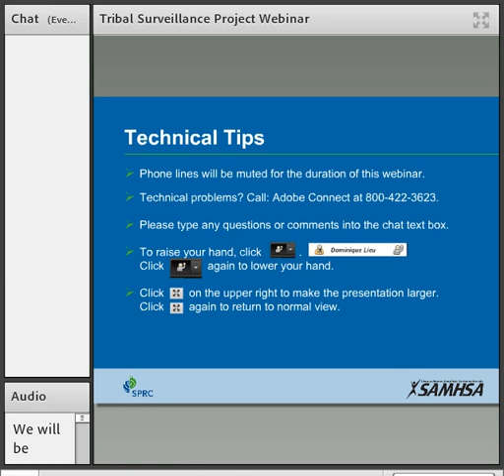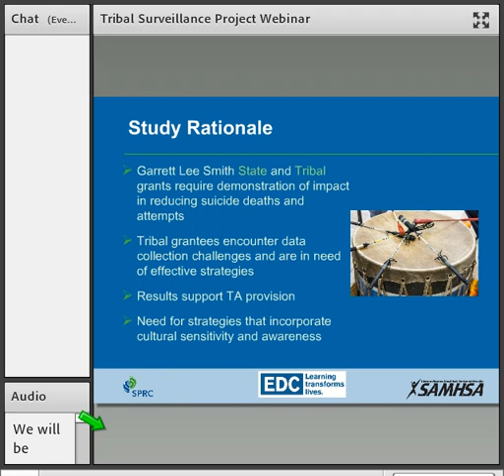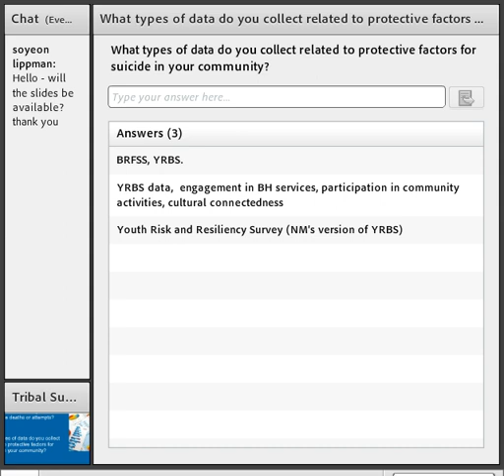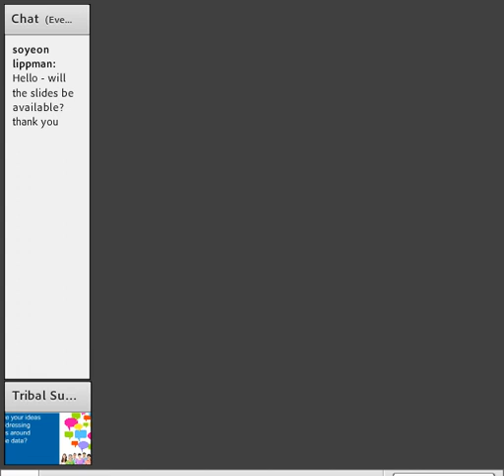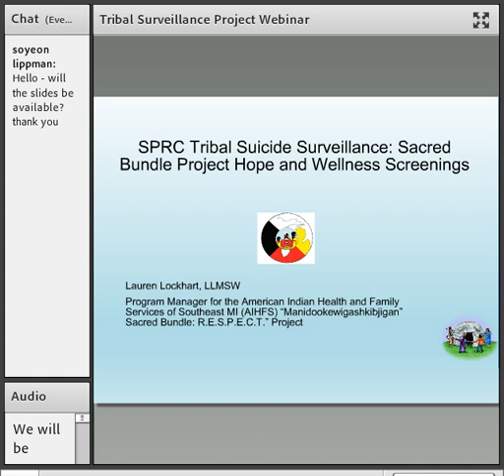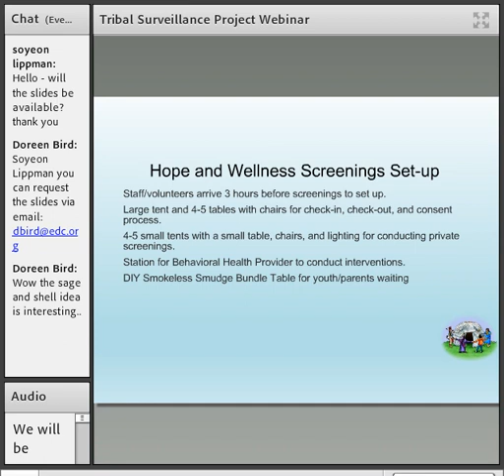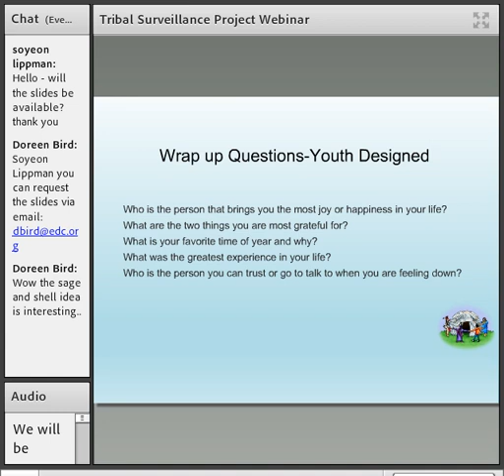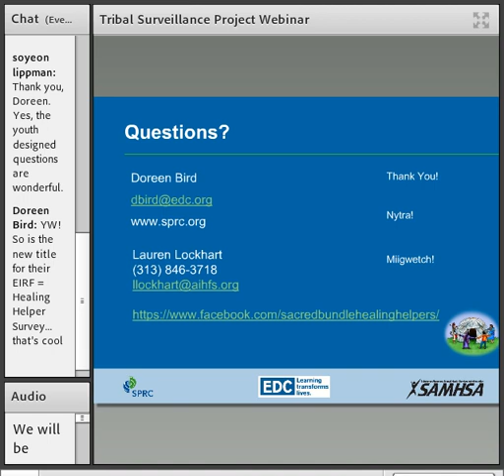Tribal Surveillance 8 29 17